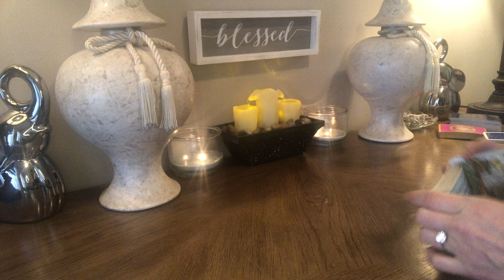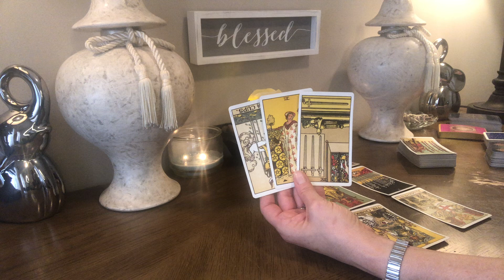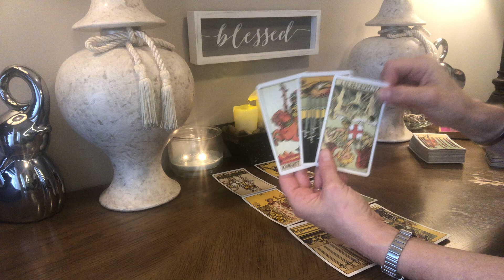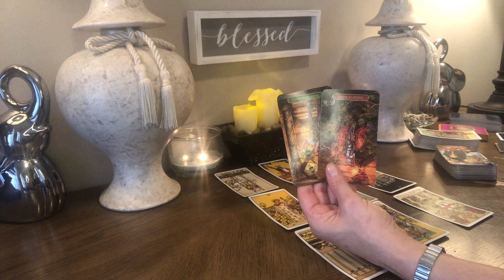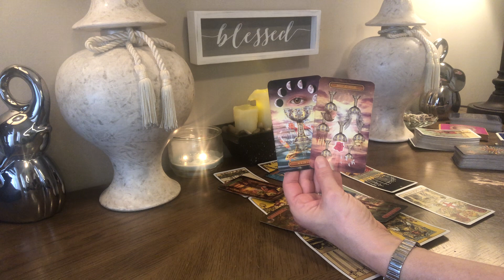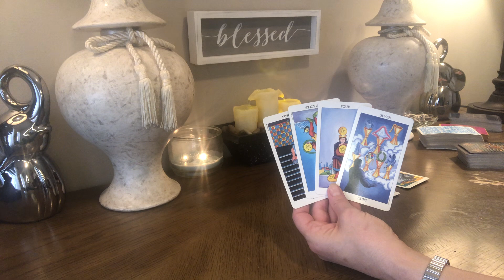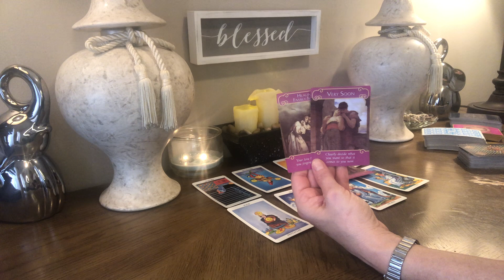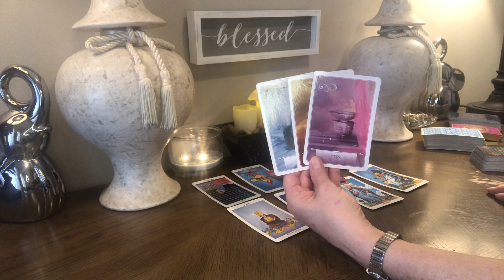♈️ ARIES~NEXT TEN DAYS~YOUR PERSONS HOLDING BACK- YOUR LEVELING UP! May 2021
⭐️Personal Readings⭐️

20mins  $55 US
40mins  $77 US
60mins  $99 US